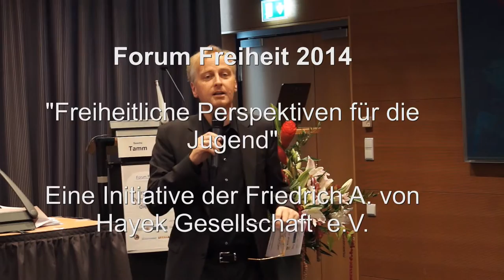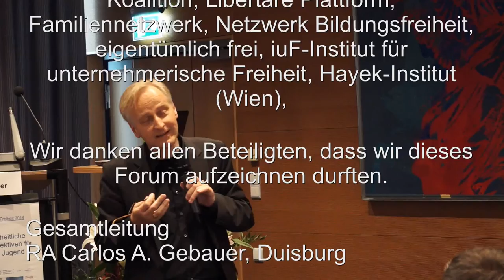Plädoyer für Vertragsfreiheit, Kalle Kappner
"Plädoyer für Vertragsfreiheit"
Kalle Kappner, HU Berlin, Freiheitswerk